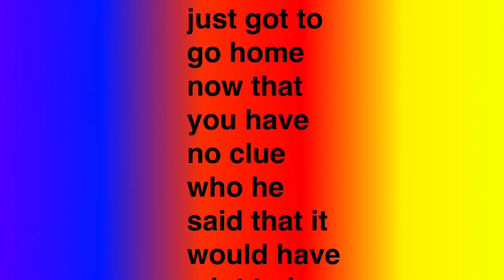Project A.C.E. Channel Trailer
In a world where, OH MY GOD IS THAT THE 30TH ANNIVERSARY AMIIBO!? Staring a new character: Kyle (it's actually just me, Dylan, but don't tell anyone.)